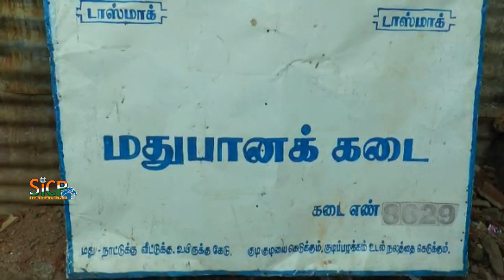TASMAC reopens in Cumbum New Bus Stand area | sicp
பொதுமக்கள் எதிர்ப்பையும் மீறி கம்பம் புது பஸ்டாண்டு பகுதியில் மீண்டும் டாஸ்மாக் திறப்பு.

கடந்த ஆண்டு தேனி மாவட்டம் கம்பம் புது பஸ்டாண்டு பகுதியில் பொதுமக்கள் எதிர்ப்பால் அடைக்கப்பட்ட டாஸ்மாக் கடை இன்று போலீஸ் பாதுகாப்புடன் திறக்கப்பட்டது. இதை அறிந்து மறியலுக்கு சென்ற பெண்களிடம், நீதிமன்ற உத்தரவுப்படி கடைதிறப்பதாக கூறி போலீசார் அனுப்பி வைத்தனர்.
கம்பத்தில் கடந்த 2017 ஏப்ரல் முதல் ஊருக்குள் இருந்த அரசு டாஸ்மாக் மதுக்கடைகள் நகரின் ஒதுக்குப்புறமான சாமாண்டிபுரம் ரோடு, ஏகலூத்து ரோடு, கம்பம்மெட்டுரோடு, கக்கன்ஜி காலனி பகுதிகளுக்கு மாற்றப்பட்டது. ஏற்கனவே கம்பத்தில் ஐந்து டாஸ்மாகக் கடைகள் உள்ள நிலையில், கடந்த ஆண்டு போடி மற்றும் சுருளிப்பட்டியில் இருந்த இரண்டு கடைகளையும் கம்பத்தில் ஐசக்போதகர்தெரு, புதிய பஸ்டாண்டு பகுதியிலும் திறப்பதற்கான பணிகள் நடைபெற்றது. அப்பகுதி பொது மக்கள் எதிர்ப்பு தெரிவித்து சாலை மறியல் செய்ததோடு, மாவட்ட கலெக்டரிடம் மனு அளித்தனர்.

இதனால் அப்பகுதியில் டாஸ்மாக் கடைகள் திறப்பது நிறுத்திவைக்கப்பட்டது.
இந்நிலையில் இன்று பஸ்டாண்டு பகுதியில் போலீஸ் பாதுகாப்புடன் மீண்டும் டாஸ்மாக் கடை திறக்க ஏற்பாடுகள் நடைபெற்றுக் கொண்டிருந்தது. இதுகுறித்து தகவல் கிடைத்ததும் அப்பகுதியைச் சேர்ந்த ஆண்களும், பெண்களும் கடைமுன் திரண்டனர். கோவில் அருகே மதுக்கடை திறக்க பெண்கள் எதிர்ப்பு தெரிவித்தனர். இன்ஸ்பெக்டர்கள் சிலைமணி, முருகன் தலைமையில் போலீசார்  பொதுமக்களுடன் பேச்சுவார்த்தையில் ஈடுபட்டனர். கடை திறக்க நீதிமன்ற உத்தரவு உள்ளதால் எதுவும் செய்ய முடியாது, நீதிமன்றம் சென்று நீங்கள் தடைஆணை வாங்கி வாருங்கள் நாங்களே கடையை அடைக்கிறோம் எனக்கூறி போலீசார் பொதுமக்களை அங்கிருந்து அப்புறப் படுத்தினர். அதன் பின் பலத்த போலீஸ்காவலுடன் மதுபானக்கடை திறக்கப்பட்டது.

இதுகுறித்து பொதுமக்கள் கூறுகையில், திறந்துள்ள டாஸ்மாக் கடையின் அருகிலேயே பால கணபதி கோவில் உள்ளது. கோவிலுக்கு பெண்கள் எப்படி செல்வது? மேலும் இப்பகுதியில் மீண்டும் கடை திறந்தால் குடி மகன்களின் அட்டகாசத்தால் பொது மக்களுக்கும் பயணிகளுக்கு இடையூறு ஏற்படும், அத்தோடு இப்பகுதியில் குற்றச் சம்பவங்களும் அதிகரிக்கும் எனவே இப்பகுதியில் கடை திறக்கக் கூடாது என்றனர்.